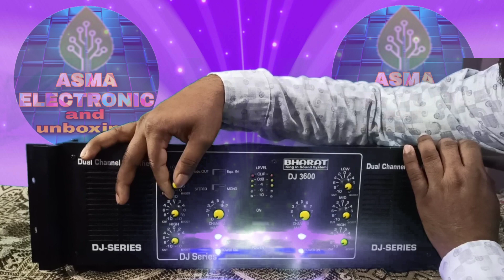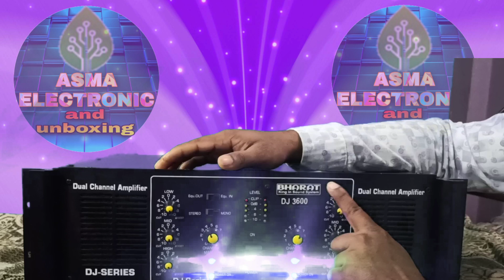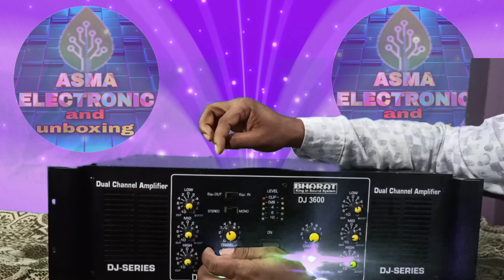Bharat_electronic ||Bharat amplifier 3600w operating full review amplifier DJ system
Asma electronic and unboxing

दोस्तों इस वीडियो में बताया गया है कि आप Bharat DJ 3600w एंपलीफायर को कैसे औपरेट करें हमने आपको इस वीडियो में इस एंपलीफायर को चलाने की पूरी जानकारी दी है आप इस वीडियो को पूरी देखें और साथ-साथ हमने आपको बताया है कि अपने एंपलीफायर को शॉर्ट सर्किट से कैसे बचाएं

Bharat electronic

amplifier repair kaise karen,
Bharat amplifier kaise repair Karen
Bharat amplifier chalane ka Sahi tarika
Bharat amplifier ko short hone se kaise bachaye
amplifier short kyon hota hai